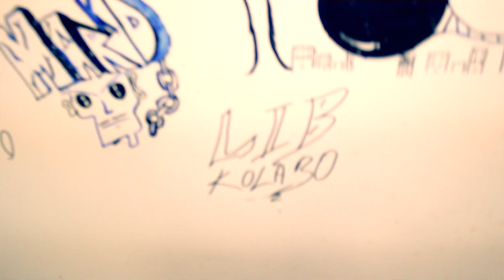L.I.B KOLABO - LE BIG BANG THEORY CYPHER.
SE YOUN NAN HOT CYPHER KE LIB ENT. NGP AK PIWO RECORDS PRODWI.
TRACK SA ORIJINE DE GROUP ROCK FAM la me a. FEAT DAILAND CREW '' BANG BANG''. TEAM KOLABO, FROM JERSEY/NEW YORK, FE YON LOT VESYON CYPHER KI SE YOUN NAN MOUVMAN RAP KREYOL YO PREMYE POTE POU TOUT FANATIK RAP KREYOL.. SIPOTE, SUBSCRIBE, LIKE COMMENT POU NOU KA TOUJOU KOTINYE

MESI  LIB KOLABO